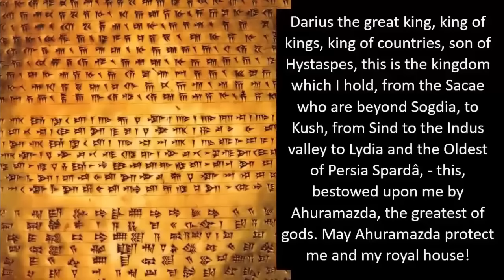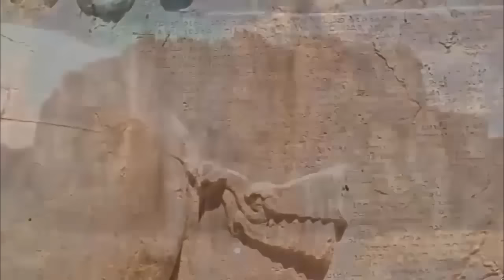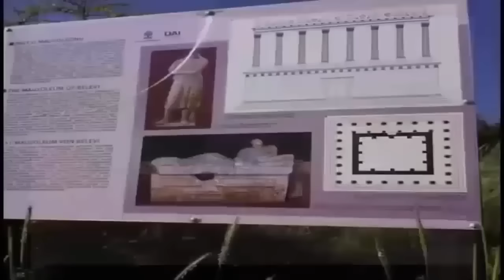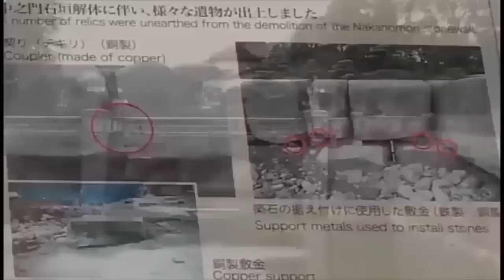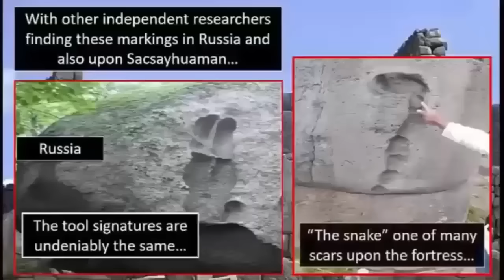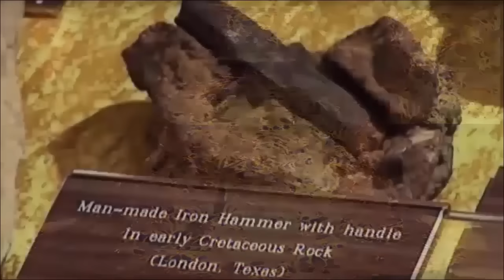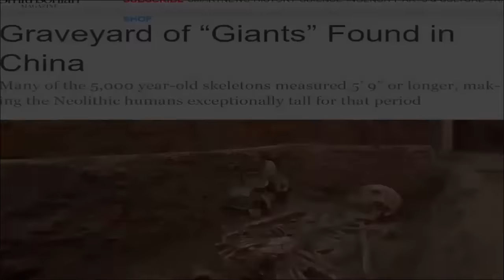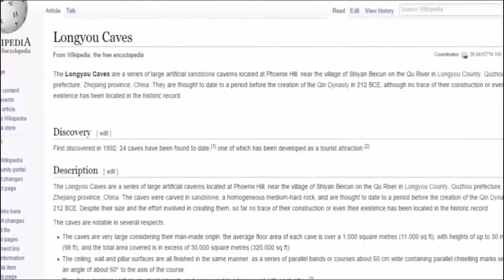The World's Most Incredible Pre-Flood Ruins?